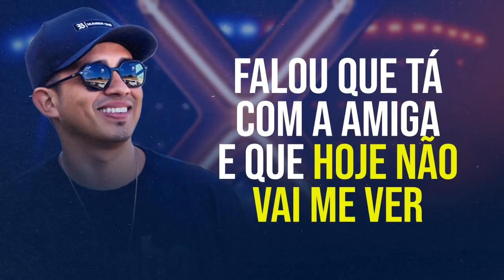A localização - Andrews Farias feat Renam Lima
Lançamento da minha primeira música
Em parceira com esse cara que é fera
Diretamente da Bahia , RENAM LIMA